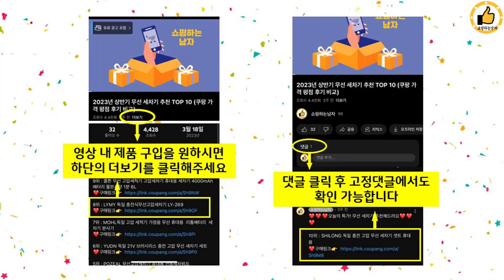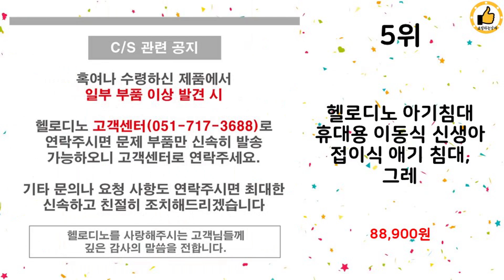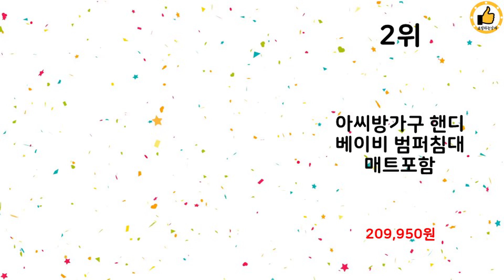2024년 상반기 쇼핑남이 추천하는 유아침대 TOP 10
2024년 상반기 쇼핑남이 추천하는 유아침대 TOP 10을 소개해드립니다.

10위 : [삼익가구]NEW어라운드 슈퍼싱글 데이베드 원목 침대

9위 : mozo 원목 아기 침대 유아 어린이 범퍼침대 순면패드와 매트리

8위 : 아이사랑 자작나무 저상형침대 어린이 아동 데이베드 주니어 원목1

7위 : 도담도담 라온 항균 유아 범퍼침대 아기침대, 연베이지

6위 : 꼼므 길이조절 키즈침대 매트포함(4색)

5위 : 헬로디노 아기침대 휴대용 이동식 신생아 접이식 애기 침대, 그레

4위 : [삼익가구]NEW어라운드 슈퍼싱글 데이베드 원목 침대

3위 : 한샘 샘키즈 슈퍼싱글침대 SS 데이베드+안전가드 100cm+샘키

2위 : 아씨방가구 핸디 베이비 범퍼침대 매트포함

1위 : 벨라 원목 아기침대 + 코코넛 매트리스

 감사합니다